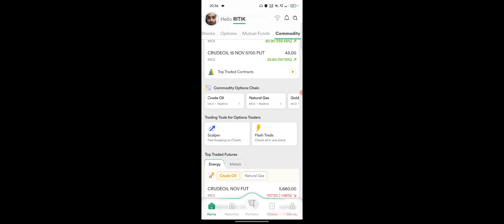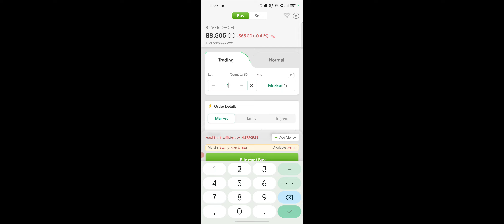Dhan Se Silver Kaise Kharide, How To Buy Silver On Dhan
Hi 👋 Join me in using Dhan for an incredible investing and trading experience.
 It’s intuitive, super fast and extremely easy to use. Open your account within minutes and start trading in your favourite scrips 🚀